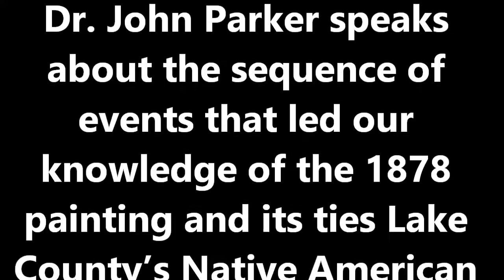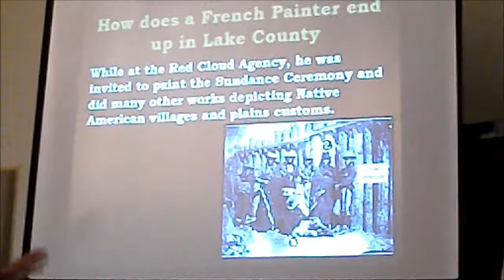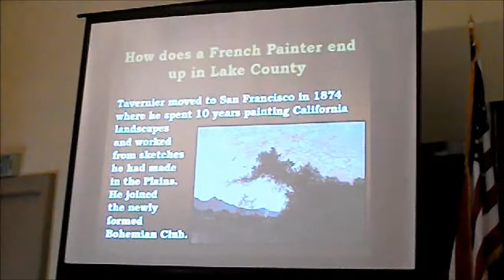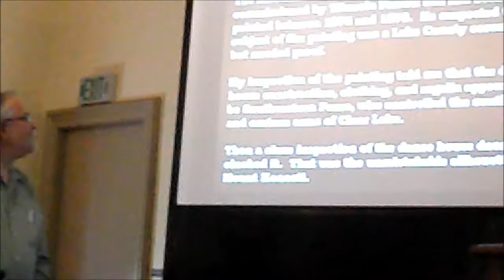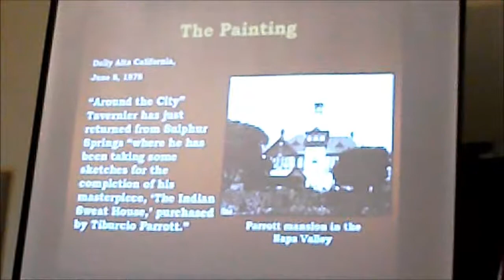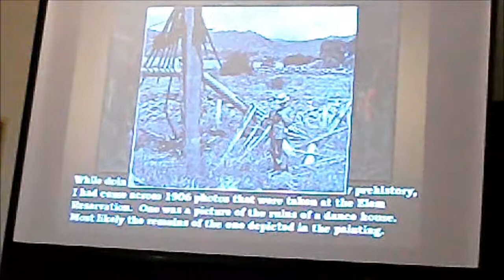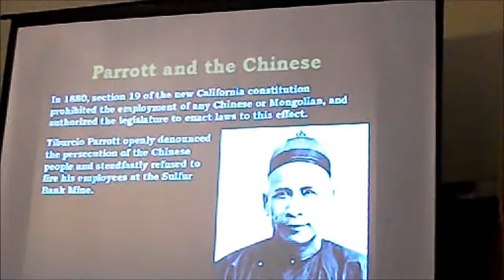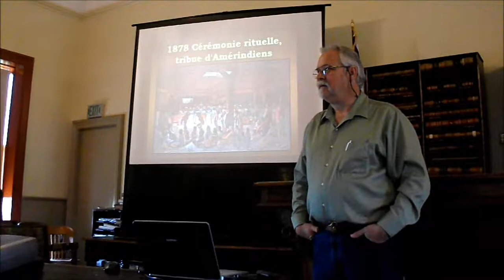Dr John Parker March 22, 2015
Dr. John Parker explains how an 1878 painting ties Lake County’s Native American culture to San Francisco high society and the Baron de Rothschild. Dr. John Parker explains the sequence of events that led our knowledge of the painting.  In 1878, noted French artist Jules Tavernier was commissioned by Tiburcio Parrott, owner of Lake County’s Sulphur Bank Mine to do a painting in Lake County. This long-lost painting, once part of the Rothschild collection, recently turned up at an auction house and was purchased by the Wildenstein Gallery in New York. The gallery contacted Dr. Parker to authenticate the subject matter of the painting.
Dr. Parker is a Registered Professional Archaeologist with a Ph.D. in archaeology from UCLA and more than forty years of field, lab and research experience in all areas of California. He has developed and run cultural and archaeological programs at all educational levels, for the general public and for federal, state and local agency officials.